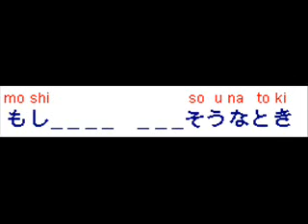LyricID Save You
Example: High School Lullaby by Imokintei Trio
1. existence  by  PARSEC   (from Konami)
2.  虹 (Niji) by コブクロ (Kobukuro)
3. 流星*ハニー (Ryuusei Honey) by Sana + Akira Yamaoka (from Konami)
4. Save You by Dream Line Out  (from Konami)
5. Reset by Ayaka Hirahara  (from the video-game Okami)
6. Everlasting Love by 有紗 (Alisa)  (from the video-game We Love Katamari)
7. ココロ・オドル (Kokoro Odoru) by nobodyknows+
8. 音のない森 (Oto no nai Mori) by Porno Graffitti
9. Indigo Bird by 猫叉Master (Nekomata Master) & Sana   (from Konami)